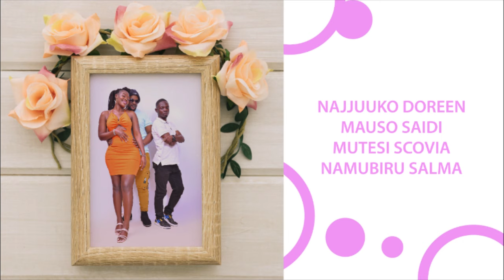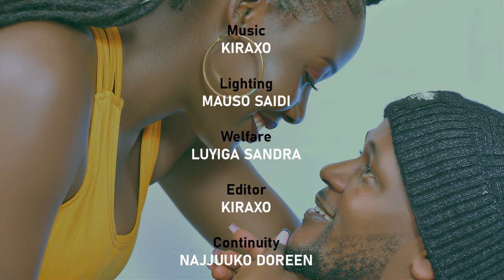FATED Season 1 Episode 3(caring man)